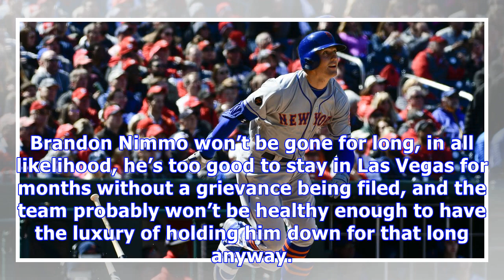The mets are making a mistake with brandon nimmo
This afternoon, the Mets announced that they were recalling Corey Oswalt and optioning Brandon Nimmo to Triple-A Las Vegas. The move came as a surprise, given that Nimmo has hit .333/.600/.444 (216 wRC+) in the early going as a part-time player. Nimmo is definitely buried on the depth chart, stuck behind two stars in Yoenis Cespedes and Michael Conforto, another solid player in Jay Bruce, and a veteran in Adrian Gonzalez that has performed well to date and should get a longer look to bounce back...